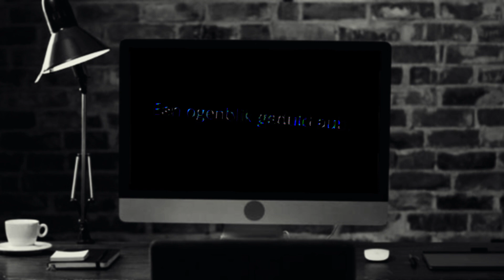CLOSED!! 4500 ABONNEES!! Tijd om de Nokta Makro pulsedive te verloten!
We hebben de 4500 gehaald! Iedereen bedankt!

Ik ga de Nokta Makro Pulsedive op ZONDAG 22 NOVEMBER 2020 verloten! Vergeet dus niet op het belletje te drukken, dan mis je niks!😋